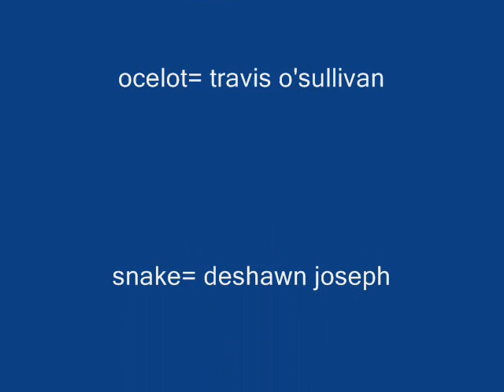SHOWDOWN snake vs ocelot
the ultimate showdown
between snake and ocelot only
one will live muhahahaha!!!